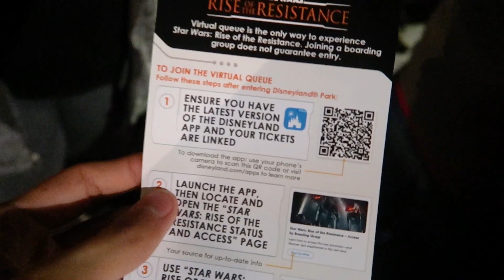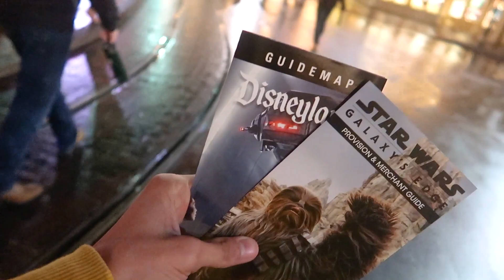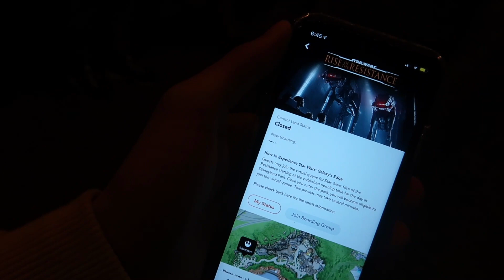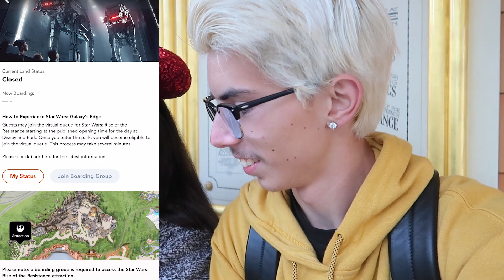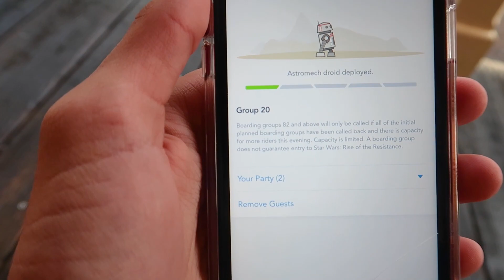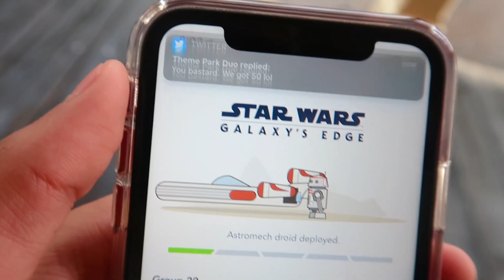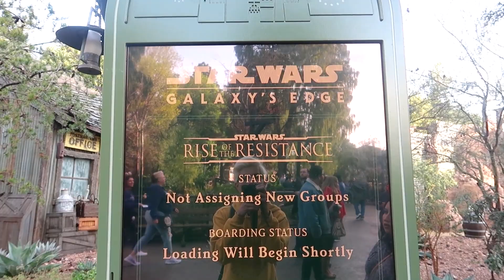Rise of the Resistance OPENING DAY at Disneyland HUGE Crowds at 4 AM & Tips for Early Boarding Group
Don't forget to have those bell notifications on so you don't miss the latest update when it gets released on the channel, and of course visit the socalexploring for the most detailed news regarding these parks that we put out in our blogs!!!